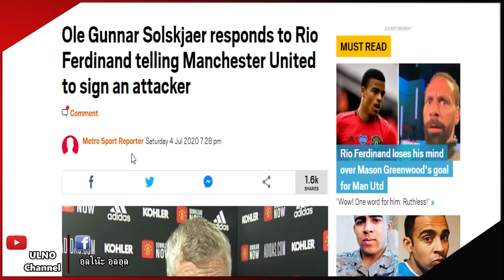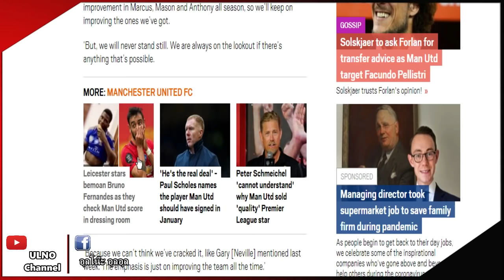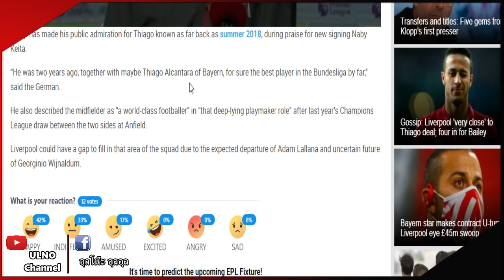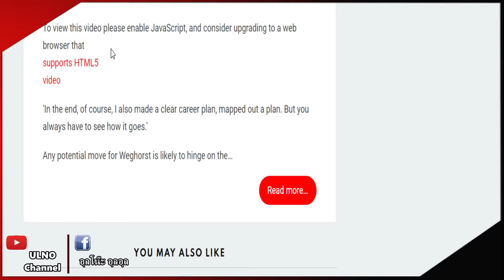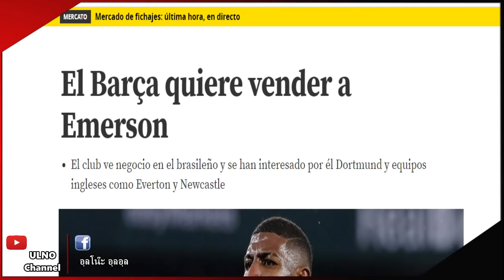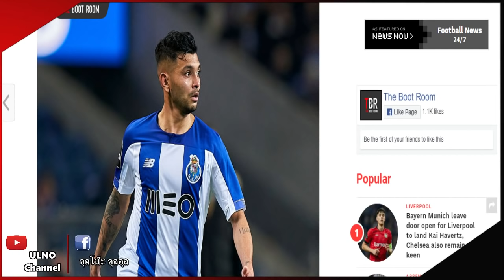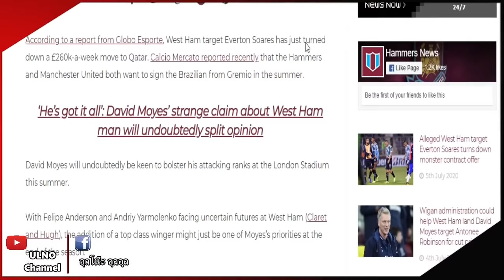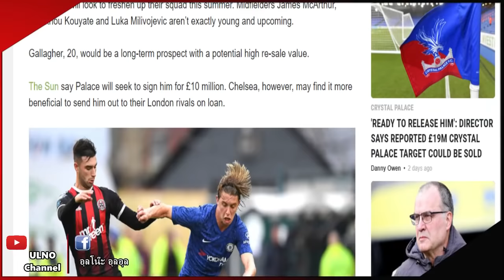ติอาโก้ส่อแววย้ายซบหงส์ / โอเล่ยันเสริมทัพแน่ / บิ๊กทีมลุ้นดีลฮาแวร์ตซ์ : อัพเดทซื้อขายนักเตะ 5/7/63